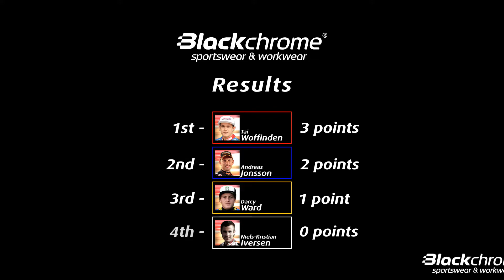Speedway GP New Zealand 2013 - Heat 14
Speedway GP New Zealand 2013 at Western Springs Speedway, Auckland, New Zealand.

Heat 14 featuring:
1. Tai Woffinden  (Great Britain)
2. Andreas Jonsson  (Sweden)
3. Darcy Ward  (Australia)
4. Niels-Kristian Iversen  (Denmark)